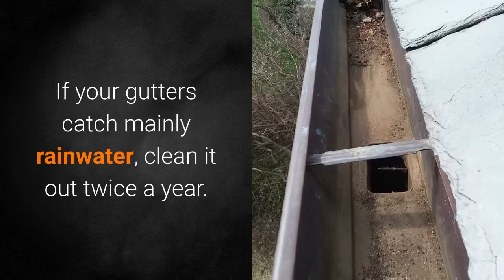Gutter Maintenance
Gutters aren’t usually considered an attractive part of your home, but that doesn’t mean you want them to stick out like a sore thumb. If you’re changing up your home color or you just want to refresh your worn-out gutters, you can paint them to whatever color you want!